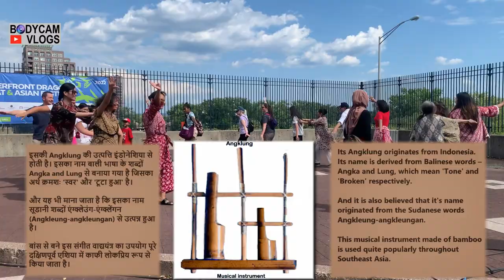What is Angklung |Bamboo Musical performance in the USA|Bodycam Vlogs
An entertaining Angklung (It's a musical instrument made out of a couple of bamboo tubes.) performance at Riverside Dragon Boat and Asian Festival Connecticut USA. PUTAR KE KIRI PUTAR KE KANAN indonesian line dance.